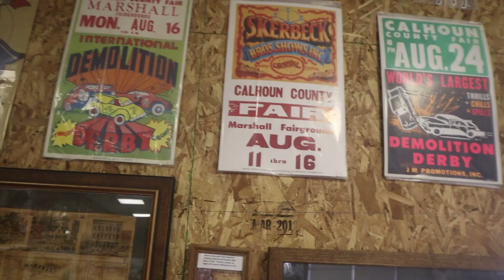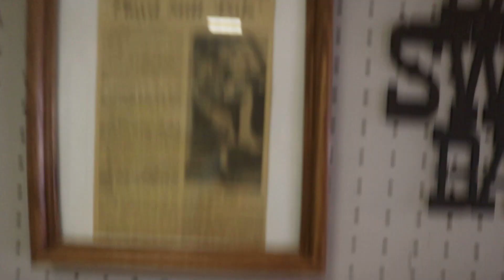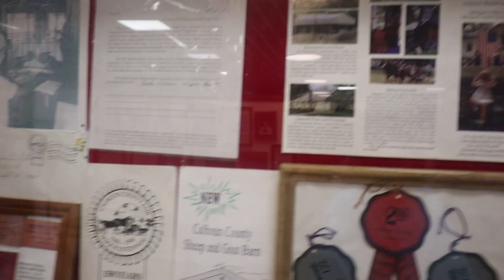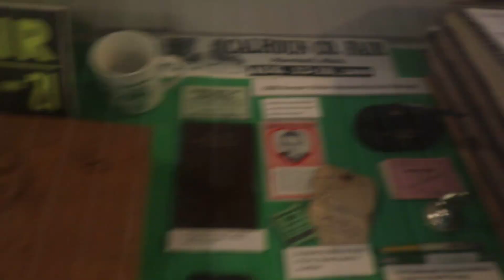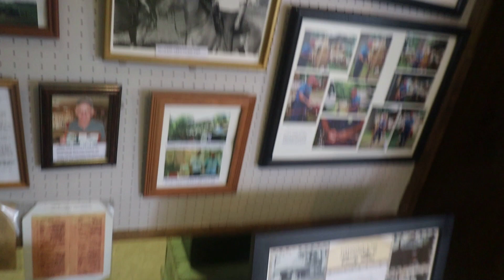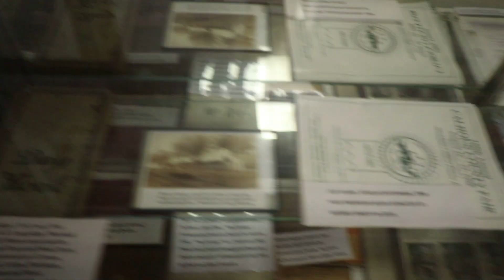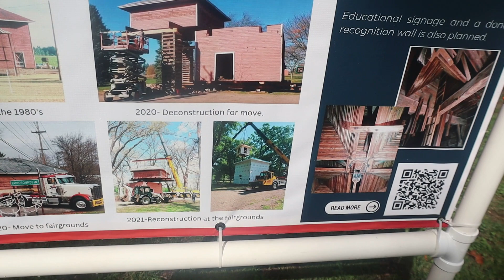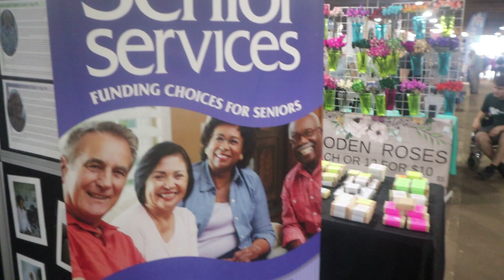Marshall Michigan Calhoun County Fair Pt 1 8-17-23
At The Marshall Michigan Calhoun County Fair Showing Some Of The Things At The Fair

Timothy Birmingham
P.O.Box 1225